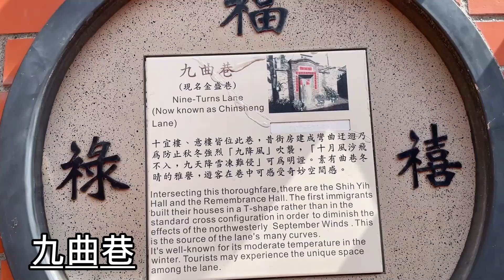鹿港旅行 3+1 中年大叔的Chill旅行..古蹟美食行